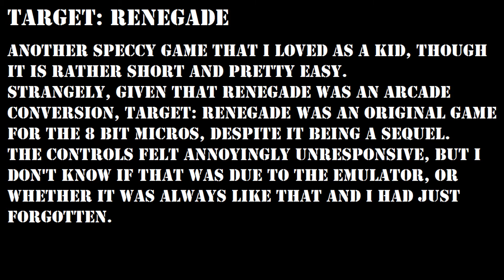Target: Renegade (1988) Playthrough - Full Game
This is my Target: Renegade playthrough.

Another game I loved as a kid, though it is very short and rather easy.
It is an original game for the 8 bit micros. despite being the sequel to Renegade... which was an arcade conversion.
I hadn't played it in many, many years and found the controls in this playthrough to be frustratingly unresponsive, but I'm not sure if that was down to the emulator or whether they were always like that, and I had just forgotten.

Level:- Full Game
Difficulty:- None